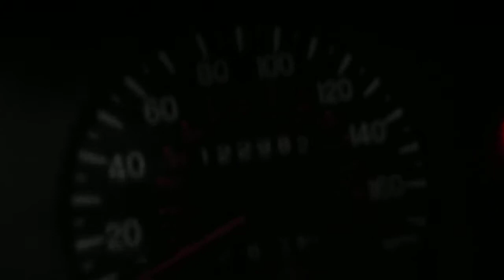AE2152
1998 Mits Spider